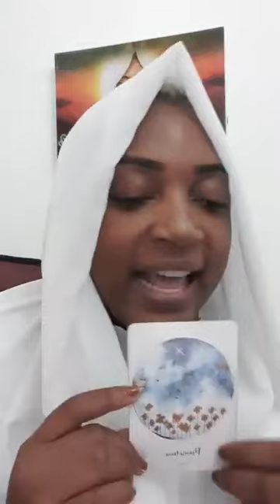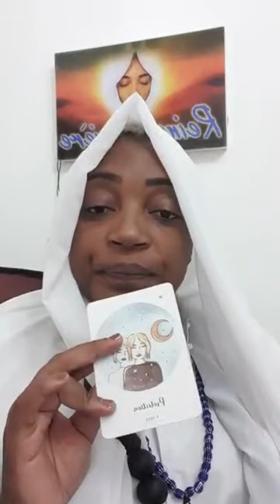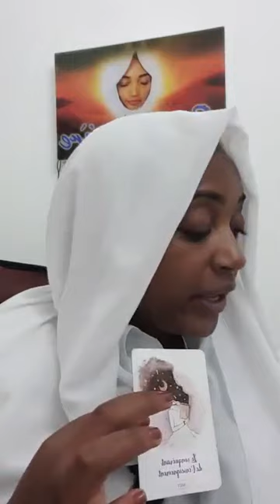Les choses sont en changement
Les chose ssont en changement